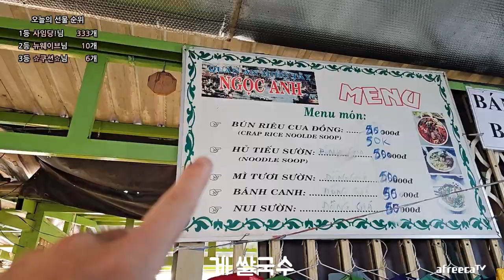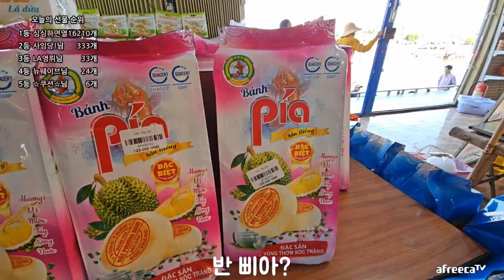베트남 숨은 명소 여행! 새벽 물 위에서만 열리는 시장이 있다?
베트남 숨은 명소 여행! 새벽에 물 위에서만 열리는 시장이 있다?

베트남 껀터 까이랑 수상시장 보트투어
수상시장, 게 쌀국수, 지역 특산물 시장, 전통 제면소를 볼 수 있었습니다.

00:00 소개 및 출발
00:36 게 쌀국수 맛집
03:47 지역 특산물 시장
04:58 수상시장
06:06 전통제면소
07:23 새끼자라